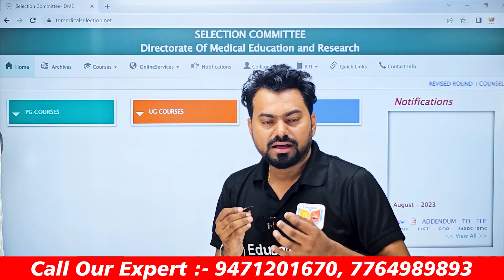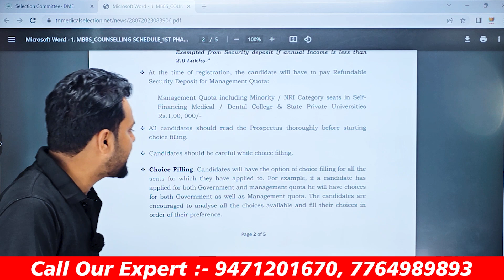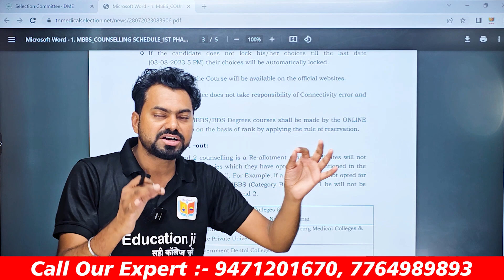TAMILNADU MBBS 2023 ||🔶COUNSELLING SCHEDULE ||⚕️NEET UG 2023 ||🔥LATEST UPDATE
@Mithilesh Sir Education Ji

📝 Fill details Below for Any Admission & Counselling Guidance. Our executive will get in touch with you soon

1. Career Guidance        2. Admission Counselling
3. College Reviews        4. NEET Exam Updates
5. Courses  Guidance        6. Medical College Guidance